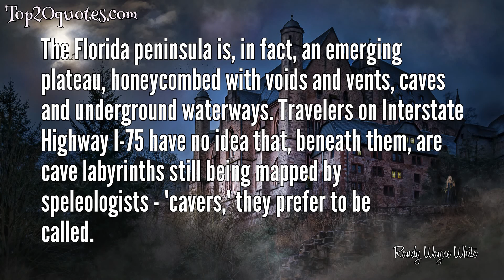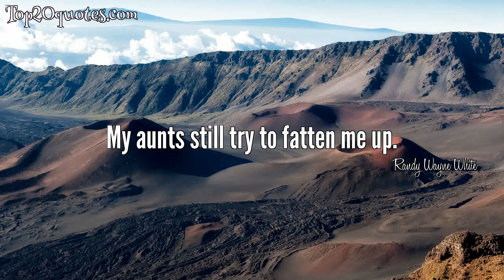☛ Top 10 Quotes of Randy Wayne White - Writer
Top 10 Quotes of Randy Wayne White:
 ▸ The written word is the only anchor we have in life. How extraordinary would it be if we had even three or four paragraphs written honestly about their lives by our ancestors?
 ▸ A society whose moral ideas, inhibit their own defense will always suffer defeat by the very predators they deem immoral. In any conflict the boundaries of behavior are defined by the party that cares the least about morality.
 ▸ Any legitimate religion consists of rules of morality linked by love. That's it.
 ▸ Adventure-travel is any activity used as a conduit to observe, share, enjoy, suffer, encounter, or experience that which is outside the boundaries of one's own day-to-day life. You don't have to go to Thailand or Central America to be an adventurer-traveler, but you can. And it's probably better not to have a specific goal, but there are no requirements about that, either. 'Boundaries' is the operative word here; real, implied, or imagined, if your body or mind crosses a boundary, you are doing it.
 ▸ The Florida peninsula is, in fact, an emerging plateau, honeycombed with voids and vents, caves and underground waterways. Travelers on Interstate Highway I-75 have no idea that, beneath them, are cave labyrinths still being mapped by speleologists - 'cavers,' they prefer to be called.
 ▸ A journal is more than a memory goad. It's therapeutic. The simple act of opening a notebook to put words down stills the crosscurrents of worry, drawing to focus the essential though patterms that best defines us, intersecting those thoughts with the condition of our life at that exact moment. A journal is one of the few anchors the human condition allows us.
 ▸ All the women in my family were superb cooks.
 ▸ The tough thing about writing is you go into a room alone, you close the door and you do your work.
 ▸ Not long ago I made a list of Doc Ford books I would like to do, and I came up with 11 pretty easily. I like to let the characters go their own ways and see what happens. I find them fascinating.
 ▸ My aunts still try to fatten me up.
🖎 Author: Randy Wayne White
♛ Career: Writer
📅 Life: b. 1950